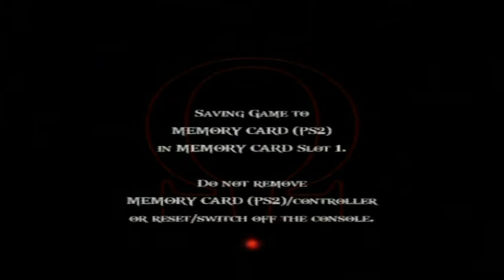03. God of War II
03. God of War II   god mode.